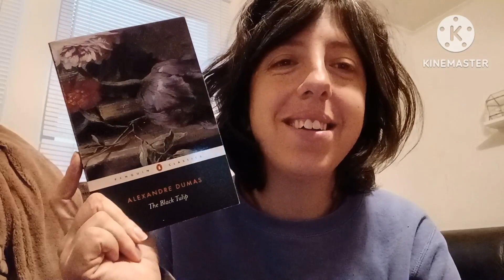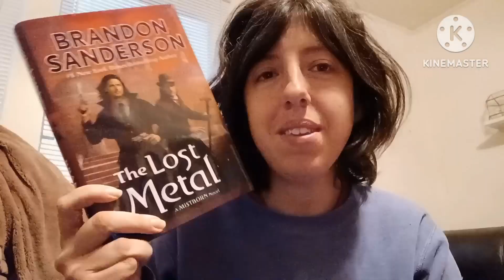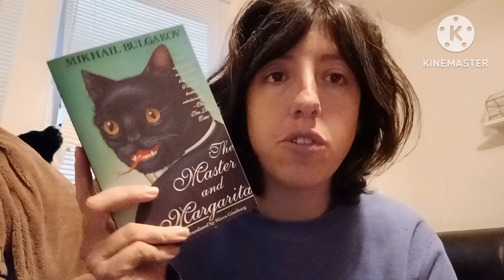2023 Possibilities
mentioned in this video: @kellireadsalot

Amazon WL